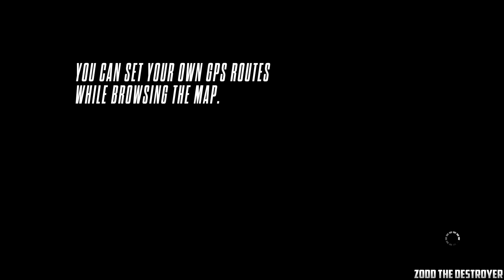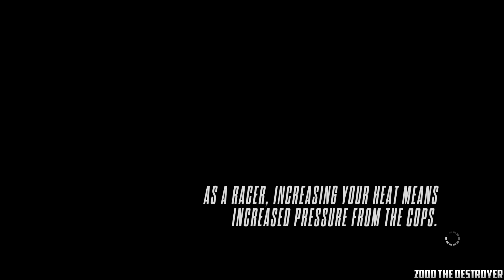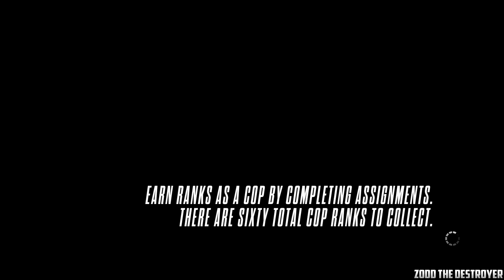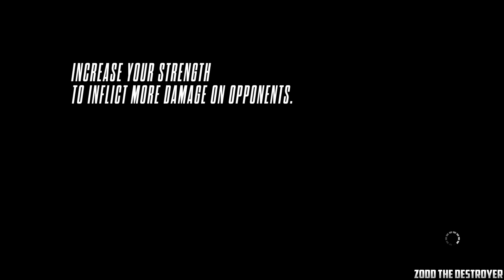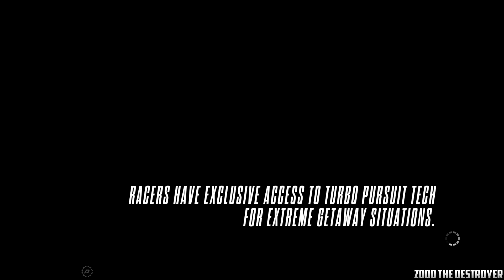Need For Speed Rivals 3